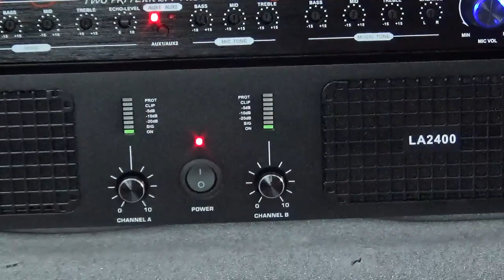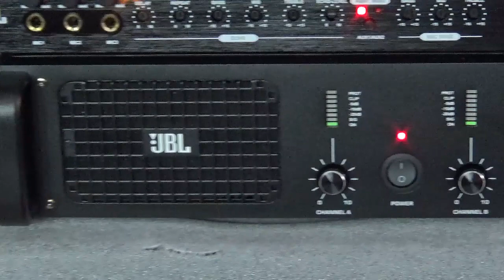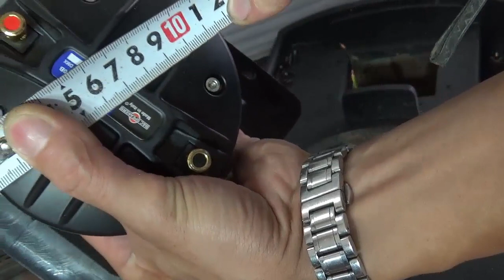Đập Tan Cơn Khát Loa Full Với Trọn Bộ Này 9t Tại Cửa Hàng , 9,5t Bao Ship. đt:0904612323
Đập Tan Cơn Khát Loa Full Với Trọn Bộ Này 9t Tại Cửa Hàng , 9,5t Bao Ship. đt:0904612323. Huấn audio chuyên mổ xẻ loa bãi xịn: bmb bãi, bose bãi, âm ly bãi. Anh em vào xem rồi ủng hộ kênh bằng cách ấn đăng ký, like, chia sẻ xin cảm ơn. Anh em cần mua loa bãi xịn: bmb cs 455, bmb cs 450, bmb cs 300v, bose 301 seri 2, bose 301 seri 3, loa jbl, âm ly jarguar pa 506n, pa 203n, đẩy...Đc 77 Tây Mỗ, Từ Liêm, Hà Nội đt: 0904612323. web